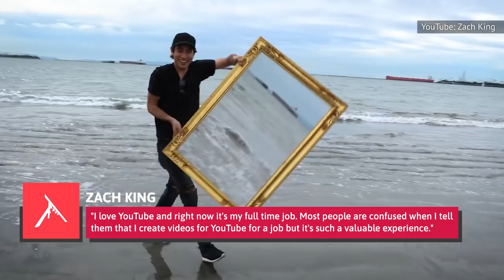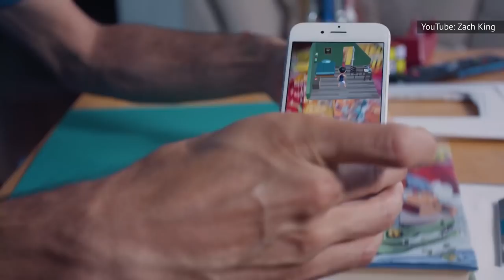The Untold Truth Of Zach King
While a good number of the breakout stars on TikTok are still in high school, the social media platform has been quite lucrative for Zach King, who is twice their age. King is a filmmaker who doesn’t call himself a magician, even though many consider his viral videos to be magic tricks regardless. He has also found success on YouTube, where he has eight million subscribers, but King has been working at the social media game for years. From his early days on Vine to how much he’s really worth today, let’s take a look at the untold truth of Zach King.

Origin story | 0:00
"Jedi Kittens" | 1:01
But is it magic? | 2:03
Building blocks | 2:52
Not an actor | 4:11
Software extraordinaire | 5:14
Vine King | 6:27
Crushing social media | 7:27
The Amazing Race | 8:20
Growing his family | 9:18
Fresh storytelling | 10:21
Creative zone | 11:16
Taking it to the bank | 12:03